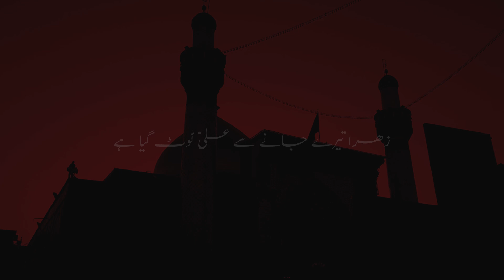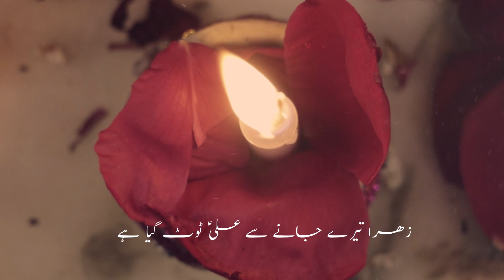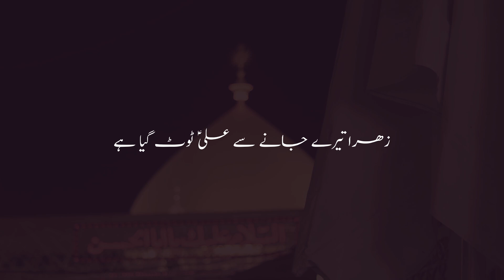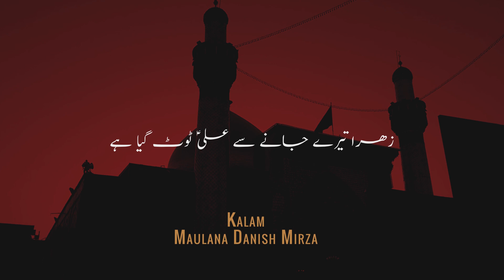Noha Ayyam E Fatemi 2018 | Ali Toot Gya Hai | अली टूट गया है नौहा | Ali Akbar Ameen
Zahra Tere Jaane Se Ali Toot Gaya hai | Ali Akbar Ameen Noha Ayyam E Fatima sw

AYAM FATIMIYAH NEW NOHA 2018
Zehra Tere Jaane Say Ali Toot Gaya Hai

Reciter | Ali Akbar Ameen
poetry | Maulana Danish Mirza
Audio | ODS
Video by  | Azmat Ali

Ali Akbar Ameen | Noha Shahadat Bibi Fatima Zahra 2018 | Zahra tere Jane Se Ali Toot Gaya Hai